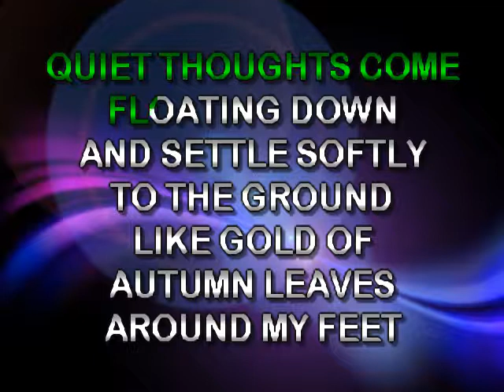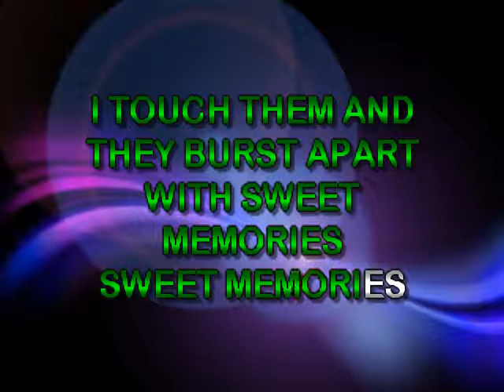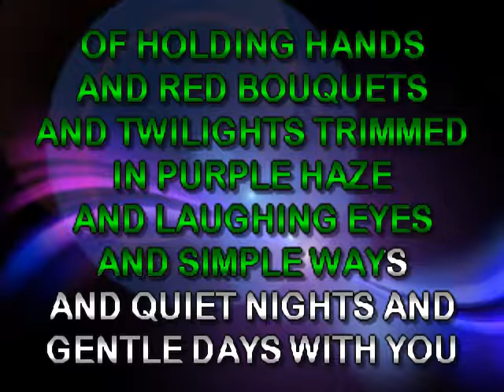Elvis Presley Memories KARAOKE